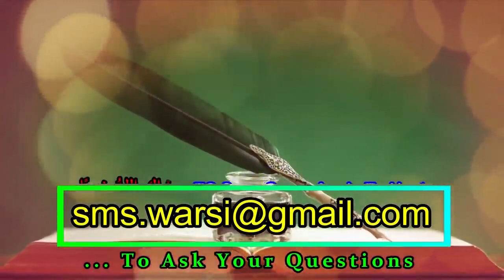Jis Aurat Ka Doodh Piya Ho Uski Beti Se Nikah | Mami Ki Beti Se Nikah | Dudh Pila Kar Ailan Karen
Assalamualaikum Wa'Rahmatullahi Wa'Baraqatuhu,

My Name is Gulafsha Qureshi. !!!😊😊
Mere Pyare Islamic Bhai, Bahno Kaise Ho Ap Sab. !!!
                                                     InshaAllah Kheriat se Honge👌👌

Allah Ta'Ala Ap sabhi par Hamesa apna Karam Farmaye or salamat rakhe Ameen Summa Ameeeen...!!🌷🌷🌷🌷

Islami Bhai or bahno Agar Apko Hamari Video Dil se Pasand Aye To plz video ko .

Zarur Karen Kyoki Apke Like karne Se Video viral hogi or dusron Tak Phunchegi, Jisse logo Ke Ilm Me Ezafa hoga or Sharai Mashail ko sheekh Payenge, Ghalat Fahmiyan dur hongi Alhamdulilah,
agar mami ka dudh pia to unki beti se nikah jaiz nahi
agar nani ka dudh pia to kya mani ki beti se nikah hoga
sikander warsi about dudh ke rishte
dudh pilane wali aurat ailad karti rahe
jiska dush pia to uski beti se nikah nahi oga
dudh ke rishto ka bayan
khandan me kiska dudh pi sakte hai
doodh aur nikah ka masala
mamu ki beti se nikah ki jaiz aur najaiz surat
जिसका दूध पिया हो उसकी बेटी से निकाह नहीं हो सकता  क्या मामा की बेटी से निकाह जाइज़ है
क्या मामा की बेटी से निकाह होगा जबकि मामी का दूध पिया हो तो
नानी का दूध पीने पर मामा की बेटी से निकाह नहीं हो सकता
दूध शरीक रिश्तो और निकाह का बयान
दूध पिलाने वाली औरत हमेशा ऐलान करती रहे
खानदान में दूध पिलानी वाली औरत सबको गवाह बनती रहे
जिसका दूध पिया उसकी किसी बेटी से निकाह नहीं हो सकता

BY SAYYID SIKANDER WARSI

Ap Sabhi Log Hamare Channel *Gulafsha Qureshi* Ko

Karke Hamara Saport Karein. !!🌹🌹🌹🌹🌹🌹

 Or Apni Akhirat Ke Liye Sawab  Hansil Karein Alhamdulilah

TALIB E DUA-GULAFSHA QURESHI